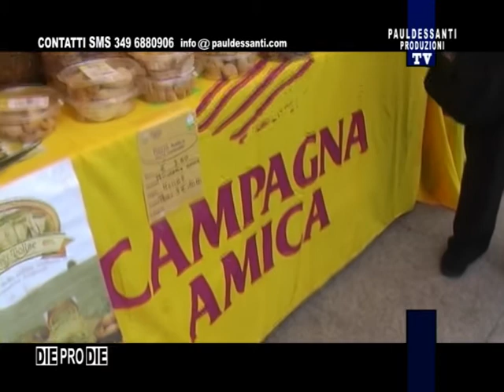tv sardegna storie e personaggi della sardegna